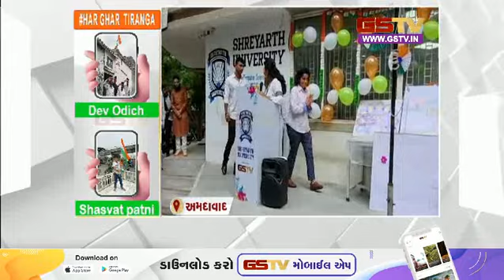Surat : પોલીસ પરેડ ગ્રાઉન્ડમાં સ્વાતંત્ર્ય પર્વની ઉજવણી કરવામાં આવી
Idar : આર્ટસ એન્ડ કોમર્સ કોલેજમાં 77માં સ્વાતંત્ર્ય દિનની ઉજવણી કરવામાં આવી